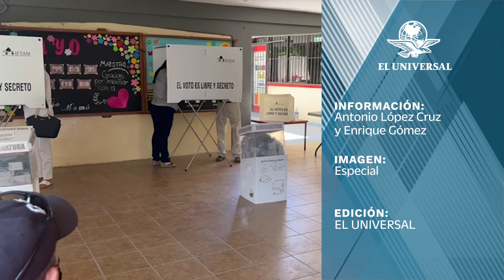Propone Patricia Armendáriz que GN cuide casillas electorales en comunidades con violencia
También propone que la Cámara de Diputados exhorte al INE para que facilitar el transporte de votantes en las zonas de alto riesgo